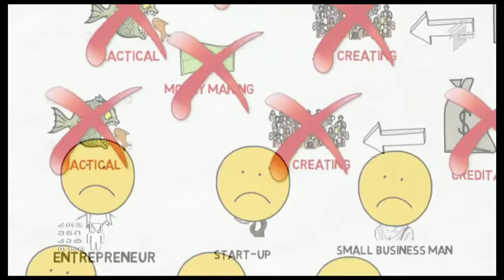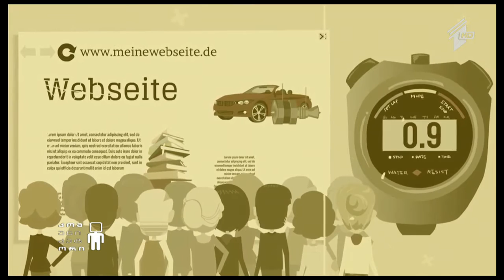"სახალხო დაფინანსება"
სტუმარი: რატი მეხრიშვილი - სს " ქრაუნდფანდის" თანადამფუძვნებელი